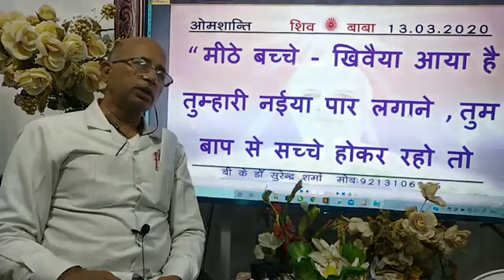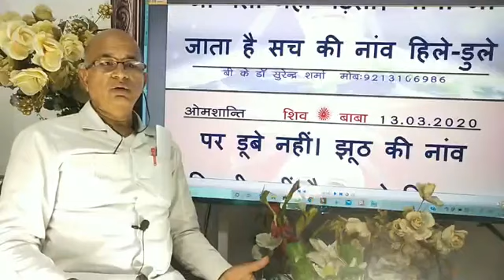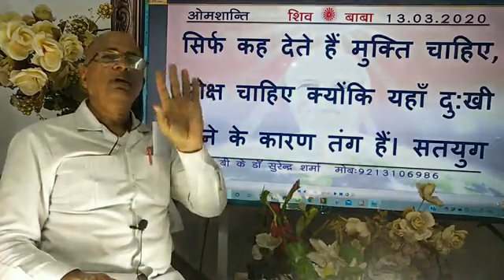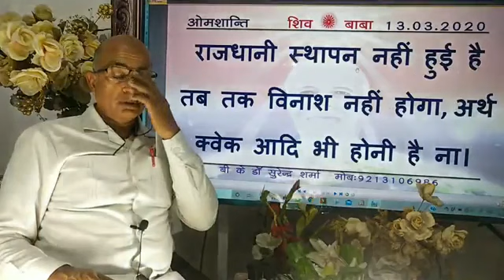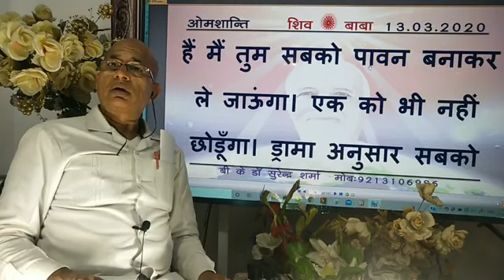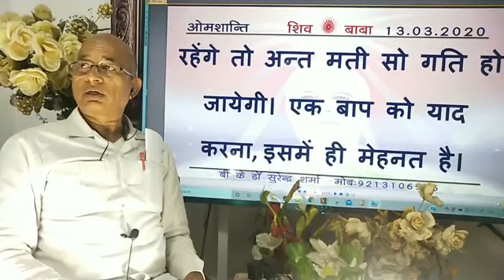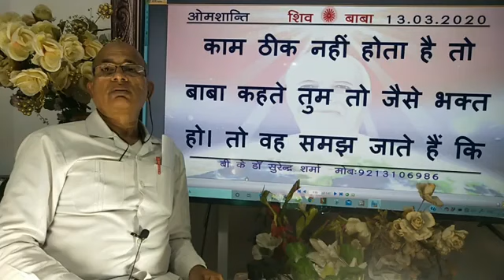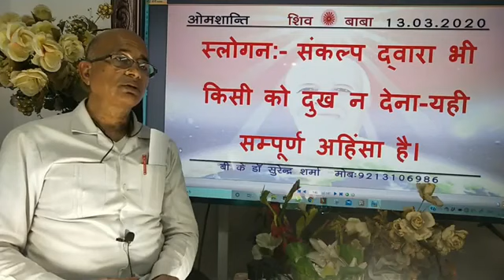आज की मुरली (13/03/2020)/today murli/ daily murli murli live/aj ki murli/BK Dr surender Sharma